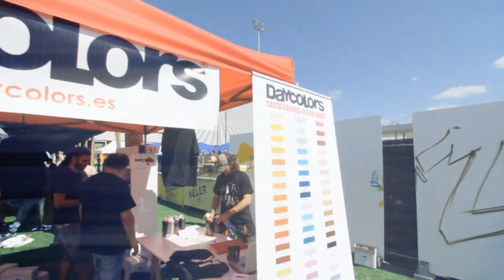Exibibion DAY COLORS en Vitoria